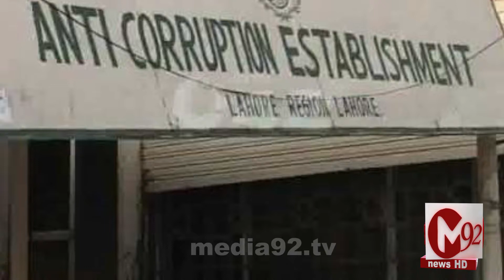ACE Lahore Region in Action | Demolition of Illegal Shops in Samanabad Town Against Land Mafia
Action on the news of Media 92, Anti-Corruption Department will demolish illegal structures within the limits of Samanabad Town on the intervention of Lahore Region A.

Illegal commercial shops were being constructed on Samanabad Town Multan Road with the help of the administration, of which the Anti-Corruption Department took notice.

Breaking the rules had become the norm.

The construction of illegal shops in Samanabad Main Chowk will finally be demolished under the supervision of Kashif Jalil, Deputy Director, Anti-Corruption Department, Lahore Region.

Director Anti-Corruption Lahore Region A hints to take immediate legal action against illegal constructions

Strict legal action will also be taken against government officials involved in illegal constructions, the statement said